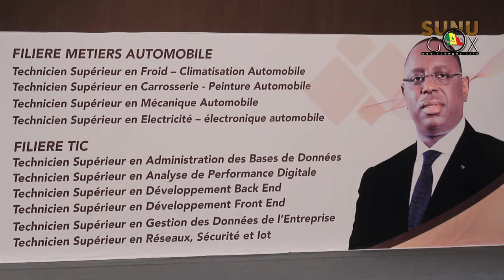ISPED/GRADUATION : « nous avons un taux de 98,5% de taux de réussite sur les dix métiers qui ont